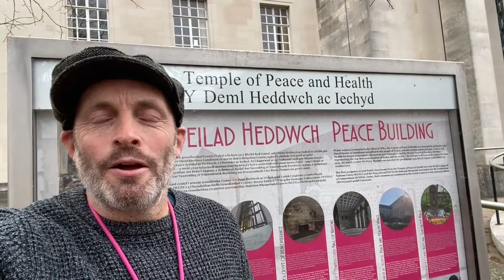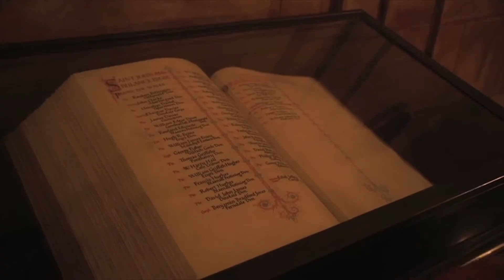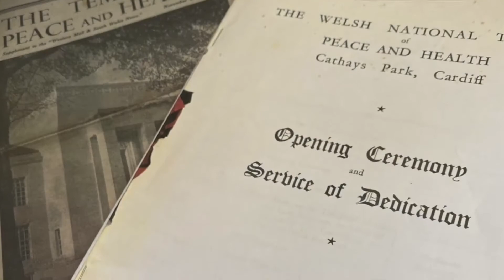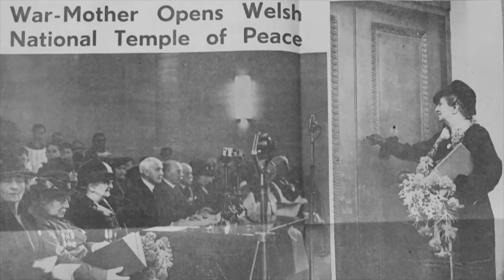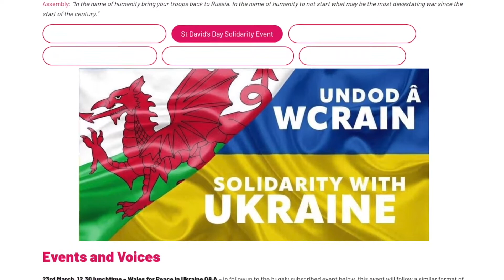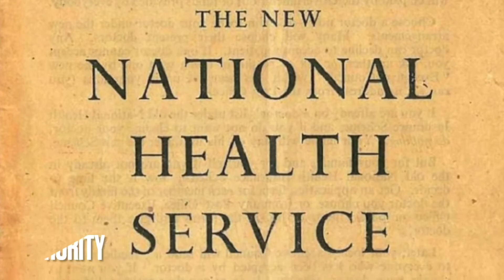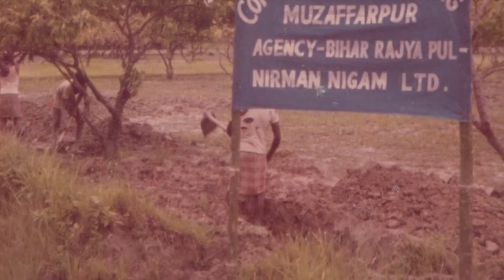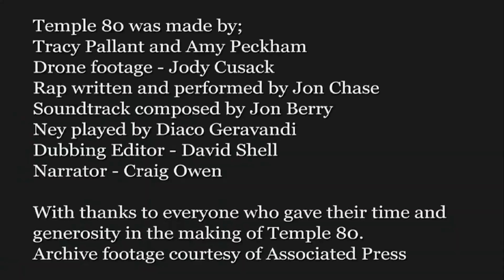TEITHIAU'R DEML / TEMPLE TOUR: Y Deml Heddwch ac Iechyd, Caerdydd (CYMRAEG)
Taith rithwir o amgylch Teml Heddwch ac Iechyd cenedlaethol Cymru ym Mharc Cathays, Caerdydd, gan Gynghorydd Treftadaeth WCIA (ac ymchwilydd MPhil Gwleidyddiaeth Ryngwladol Aberystwyth) Craig Owen - cynhyrchwyd fel cyflwyniad i Gynhadledd 'Iechyd a Heddwch' Academi Heddwch ar 31 Mawrth 2022.